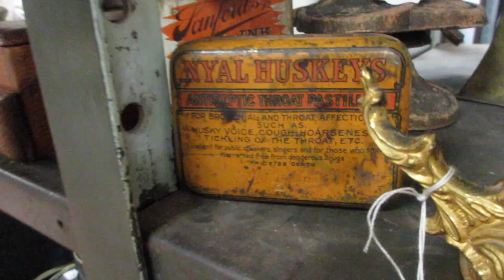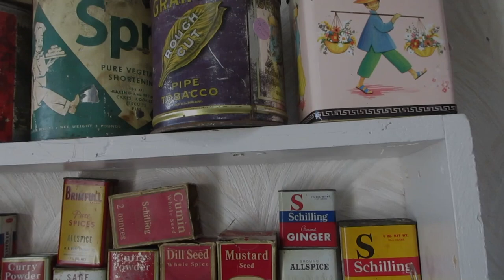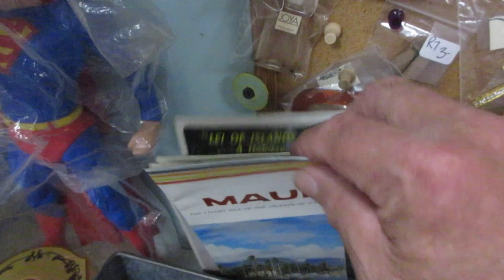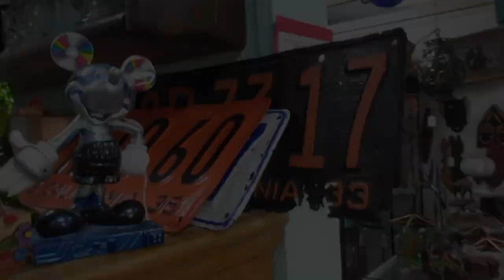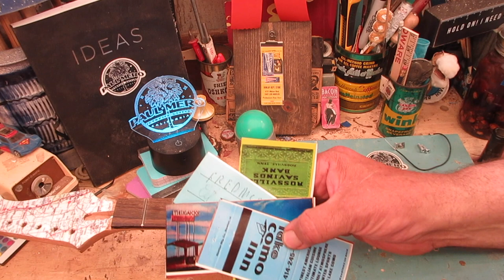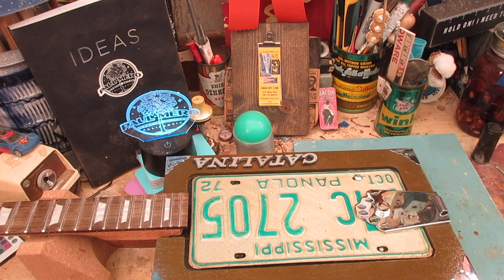Holiday Weekend Extravaganza!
Get a back seat driver's view of a long weekend full of a real luthier,  a live music sound check with the ArchKraft Junkpile, planting cotton, making stain and a quick look at the guitar on the bench.  I live the danger so you don't have to.